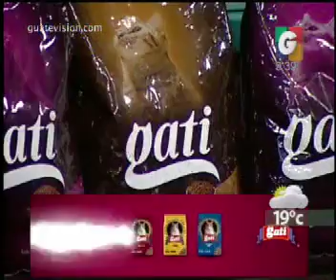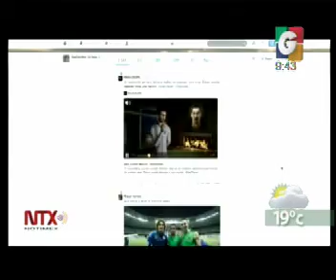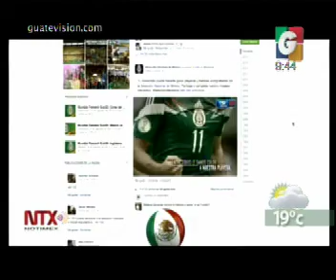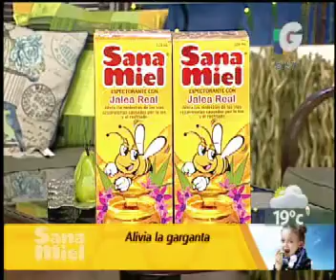Productos Gaty - Mundial - Cumpleaneros - Sana Miel - Condado Naranjo